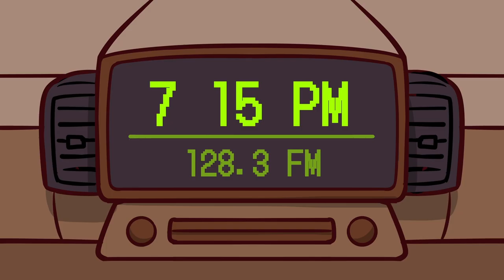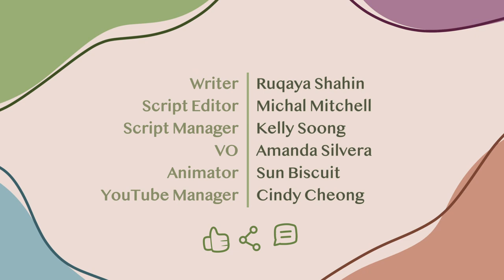5 Signs Someone Is TOXIC, Not You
Toxic people are among us, and they exhibit certain behaviors that have a negative effect on us. They tend to upset society’s balance by causing physical and emotional pain to other people.

The effects of a toxic person can be detrimental to an individual. Due to their actions, you can be manipulated into thinking the toxic person is you and not them. Think you can relate? Well here are five signs the other person is toxic and not you.

Now that you've watched this video, are you still having doubts about whether you're the toxic one instead? We made another video on the signs you're unintentionally toxic (but not malicious)

Writer: Ruqaya Shahin
Script Editor: Michal Mitchell
Script Manager: Kelly Soong
Animator: Sun Biscuit
YouTube Manager: Cindy Cheong

References:
Martin, H. (2022, January 5). The 10 giveaway signs of a toxic person – and how to handle them. Talented Ladies Club.
Regan, S. (2021, August 23). Are you dealing with a toxic person? look out for these 11 signs, experts say. mindbodygreen.
Marissa. (2022, June 11). 30 toxic person signs that scream “avoid me!” (and how to deal!). A to Zen Life.